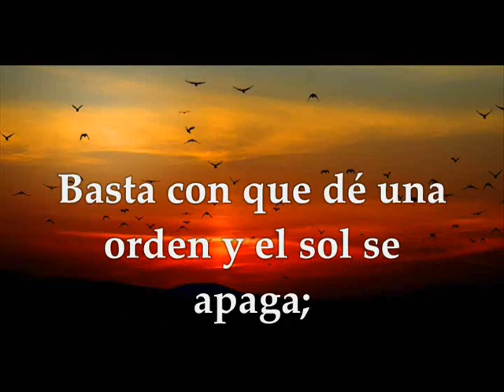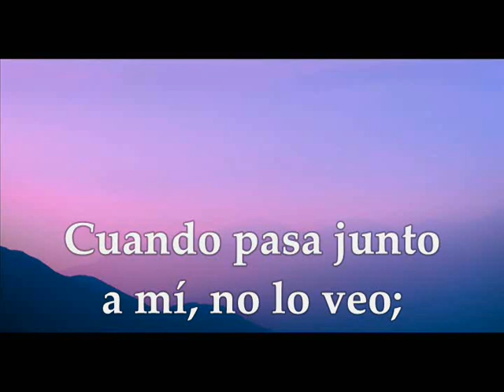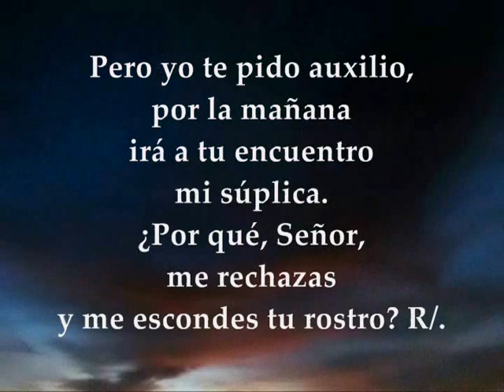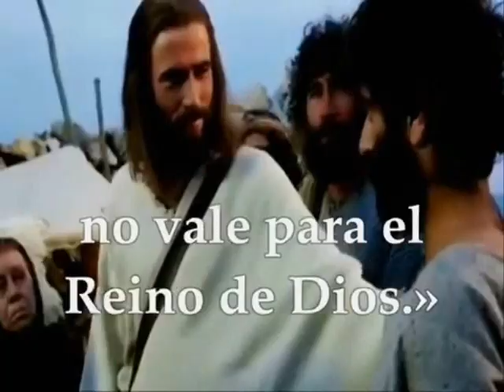Evangelio del día lecturas miércoles 3 de octubre de 2018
Evangelio del día, Miércoles 3 de octubre de 2018 Primera Lectura: Del libro de Job 9,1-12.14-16 Salmo 87 R/. Llegue hasta ti mi súplica, Señor Evangelio según San Lucas 9,57-62
Primera lectura
Lectura del libro de Job 9,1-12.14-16:
Respondió Job a sus amigos: «Sé muy bien que es así: que el hombre no es justo frente a Dios. Si Dios se digna pleitear con él, él no podrá rebatirle de mil razones una. ¿Quién, fuerte o sabio, le resiste y queda ileso? Él desplaza las montañas sin que se advierta y las vuelca con su cólera; estremece la tierra en sus cimientos, y sus columnas retiemblan; manda al sol que no brille y guarda bajo sello las estrellas; él solo despliega los cielos y camina sobre la espalda del mar; creó la Osa y Orión, las Pléyades y las Cámaras del Sur; hace prodigios insondables, maravillas sin cuento. Si cruza junto a mí, no puedo verlo, pasa rozándome, y no lo siento; si coge una presa, ¿quién se la quitará?; ¿quién le reclamará: "Qué estás haciendo"? Cuánto menos podré yo replicarle o escoger argumentos contra él. Aunque tuviera razón, no recibiría respuesta, tendría que suplicar a mi adversario; aunque lo citara y me respondiera, no creo que me hiciera caso.» Palabra de Dios
Salmo 87

R/. Llegue hasta ti mi súplica, Señor

Llegue hasta ti mi súplica, Señor.
Todo el día te estoy invocando,
tendiendo las manos hacia ti.
¿Harás tú maravillas por los muertos?
¿Se alzarán las sombras para darte gracias? R/.

¿Se anuncia en el sepulcro tu misericordia,
o tu fidelidad en el reino de la muerte?
¿Se conocen tus maravillas en la tiniebla,
o tu justicia en el país del olvido? R/.

Pero yo te pido auxilio,
por la mañana irá a tu encuentro mi súplica.
¿Por qué, Señor, me rechazas
y me escondes tu rostro? R/.

Evangelio según san Lucas 9,57-62:
En aquel tiempo, mientras iban de camino Jesús y sus discípulos, le dijo uno: «Te seguiré adonde vayas.»
Jesús le respondió: «Las zorras tienen madriguera, y los pájaros nido, pero el Hijo del hombre no tiene donde reclinar la cabeza.»
A otro le dijo: «Sígueme.»
Él respondió: «Déjame primero ir a enterrar a mi padre.»
Le contestó: «Deja que los muertos entierren a sus muertos; tú vete a anunciar el reino de Dios.»
Otro le dijo: «Te seguiré, Señor. Pero déjame primero despedirme de mi familia.»
Jesús le contestó: «El que echa mano al arado y sigue mirando atrás no vale para el reino de Dios.» Palabra del Señor